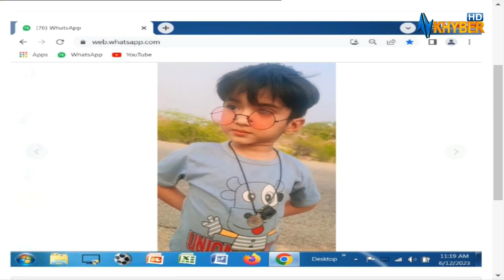khyber sahar | Morning Show | Meena Shams | 12-06-2023